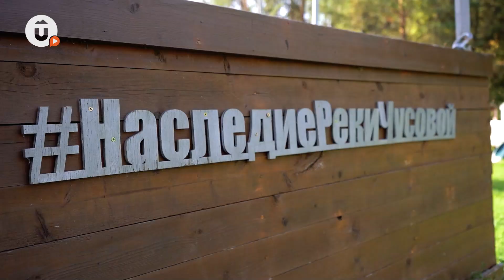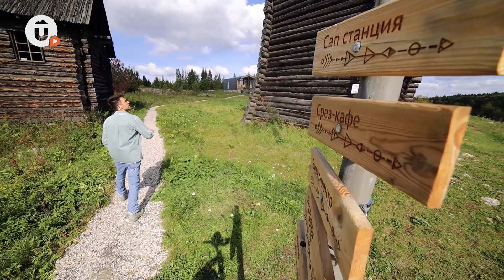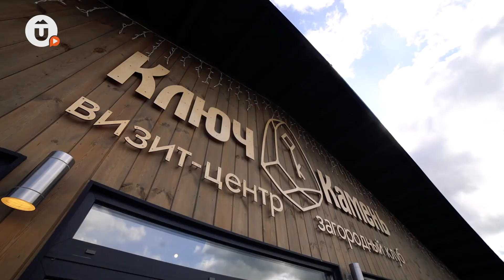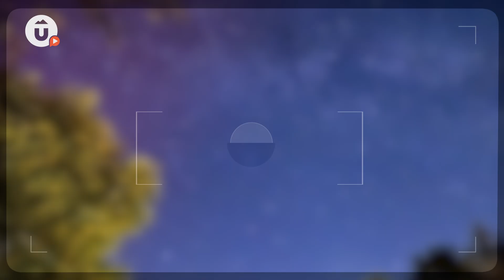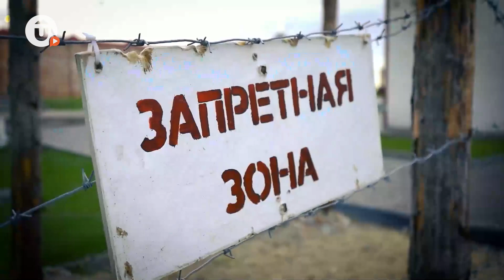Где отдохнуть, как голливудская звезда? Путешествие вдоль реки Чусовой | «Отпуск неподалёку–3»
Стоп! Снято!
Это финальная серия тревел-шоу «Отпуск неподалёку–3»! И мы решили замахнуться на Голливуд! Но только Уральский…

Итак, ловите наш звездный чек-лист: кинодекорации, релакс, крутые места для фото и… деревенская изба! Чего только не встретишь в Свердловской области!

Голливудский маршрут построен: Каменка — Староуткинск — Чусовое — Коуровка.

Вы, наверное, уже забыли, что ведущий Артём Шалимов приехал к нам снимать клип… Он почти готов. Сюрприз — в конце!

Тайм-коды:
00:00 — Начало
00:14 — Досье ведущего
00:23 — Уральский Голливуд, встречай
01:14 — Где найти кинодекорации?
03:35 — Локация для необычных фото в Староуткинске
05:19 — Чем заняться в селе Чусовом?
13:07 — Отправляемся на поиски звезд
17:40 — Завершение
18:09 — Артём Шалимов снял клип про путешествия по Уралу

Генеральный партнер проекта — сотовый оператор Мотив. Его абоненты всегда остаются на связи, потому что у Мотив самое широкое покрытие в Свердловской области. Интернет есть везде, даже в самых маленьких поселках

Реклама 12+ ООО «Екатеринбург–2000»